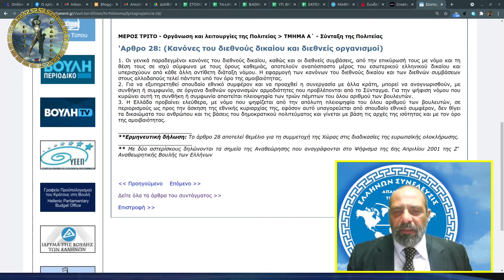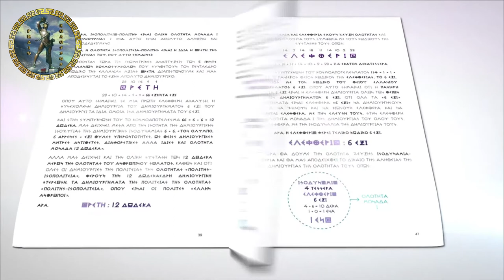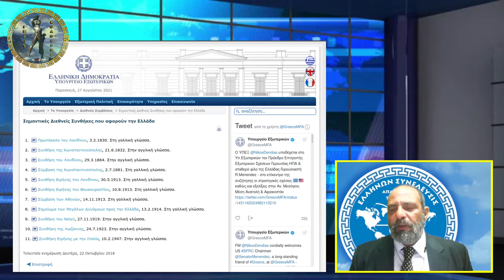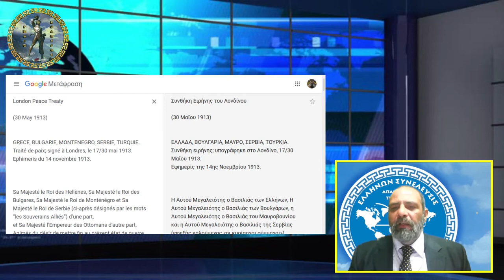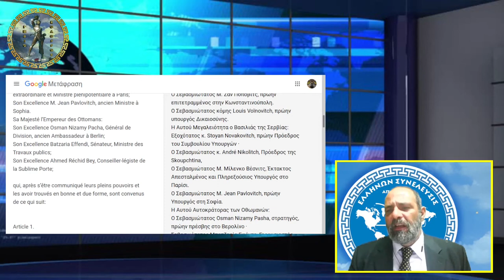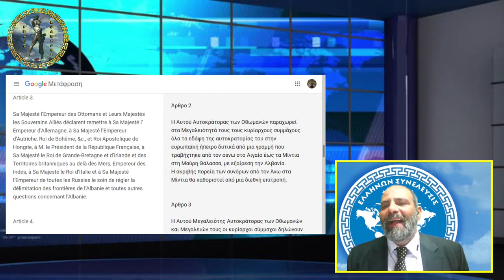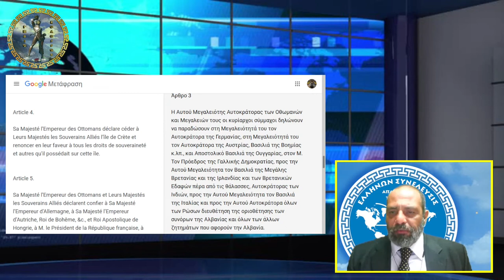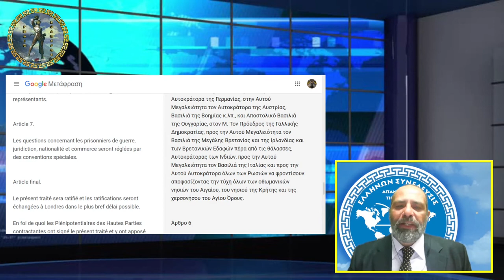ΣΥΝΘΗΚΗ ΕΙΡΗΝΗΣ 1913 Η ΔΙΑΧΡΟΝΙΚΗ ΠΡΟΔΟΣΙΑ ΠΡΟΣ ΤΟΥΣ ΕΛΛΗΝΕΣ ΜΕΡΟΣ Α - ΤΣΟΥΝΟΣ ΙΩΑΝΝΗΣ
Ο ΥΠ. ΒΟΥΛΕΥΤΗΣ Ν. ΣΑΜΟΥ, ΚΥΡΙΟΣ ΤΣΟΥΝΟΣ ΙΩΑΝΝΗΣ
ΚΑΛΕΣΜΕΝΟΣ ΣΤΟ ΡΑΔΙΟ WEB-TV ΚΟΛΟΣΣΟΣ
ΣΤΗΝ ΕΚΠΟΜΠΗ ΤΟΥ ΣΟΦΟΚΛΗ ΓΚΑΖΚΑ
"ΤΑ ΠΕΙΡΙΕΡΓΑ ΤΗΣ ΕΠΟΧΗΣ ΚΑΙ ΟΙ ΛΥΣΕΙΣ ΤΟΥΣ"
ΜΕ ΘΕΜΑ: "ΣΥΝΘΗΚΗ ΕΙΡΗΝΗΣ 1913 Η ΔΙΑΧΡΟΝΙΚΗ ΠΡΟΔΟΣΙΑ ΠΡΟΣ ΤΟΥΣ ΕΛΛΗΝΕΣ ΜΕΡΟΣ Α".

ΣΤΟΙΧΕΙΑ ΕΠΙΚΟΙΝΩΝΙΑΣ ΥΠΟΨΗΦΙΟΥ:
ΤΣΟΥΝΟΣ ΙΩΑΝΝΗΣ
Ε.ΣΥ. ΕΥΔΗΛΟΥ ΙΚΑΡΙΑΣ
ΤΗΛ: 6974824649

ΡΑΔΙΟ tv ΚΟΛΟΣΣΟΣ:
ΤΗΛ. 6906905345